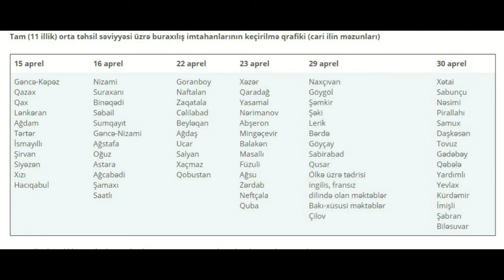✅2021 BURAXILIŞ İMTAHANI VAXTLARI 📜Bölgələr üzrə